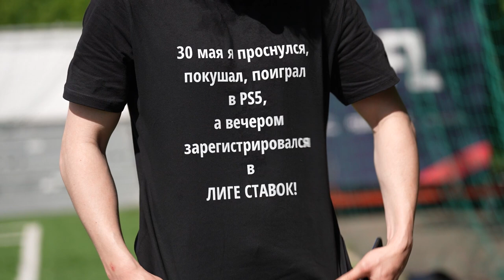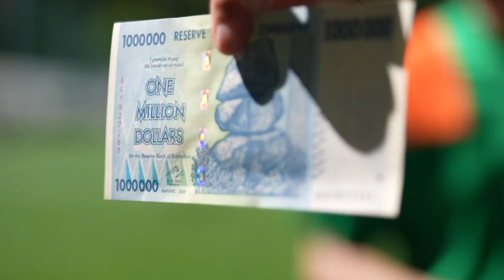ОТБОР В ФК ДЕНЬГИ #1 / КТО ПРИШЕЛ В КОМАНДУ?